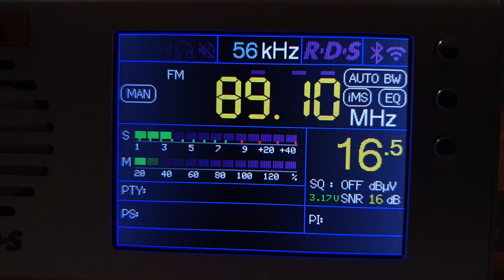FM 89.1 Deutschlandfunk (Bonn-Bad Godesberg/Heiderhof) / Reception in Belgrade